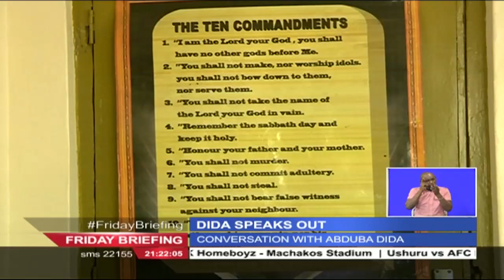Abduba Dida accuses President Uhuru Kenyatta of being out of touch with suffering of Kenyans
One of the most memorable personalities in the 2013 president race in Kenya was a teacher who took his camping so lightly that he only had two campaign rallies before the election. The man, Mohamed Abduba has re-emerged , and he accuses President Uhuru Kenyatta of being too happy and out of touch with the suffering of Kenyans.